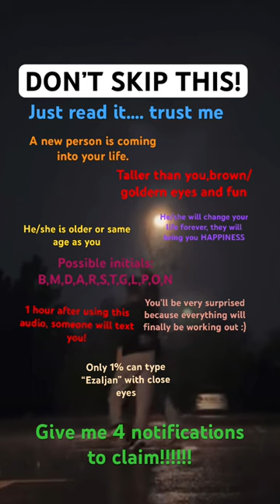Don’t skip this 🤔